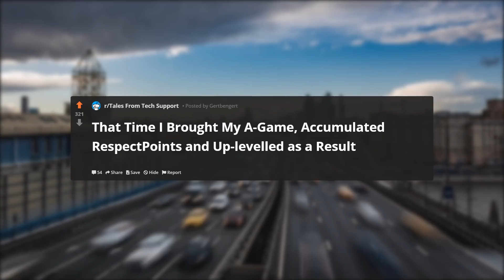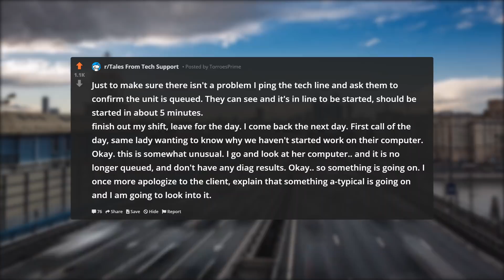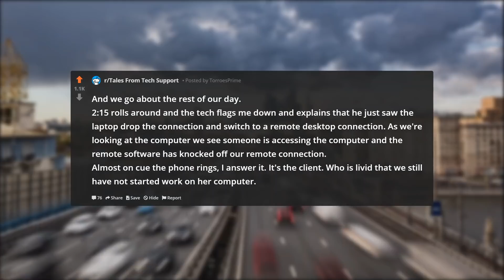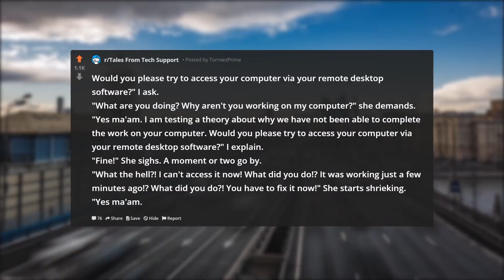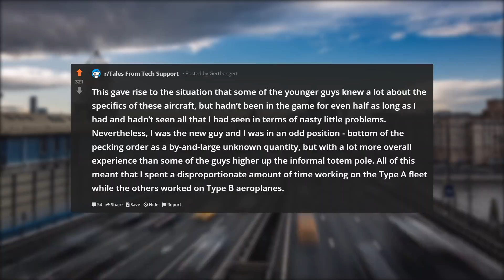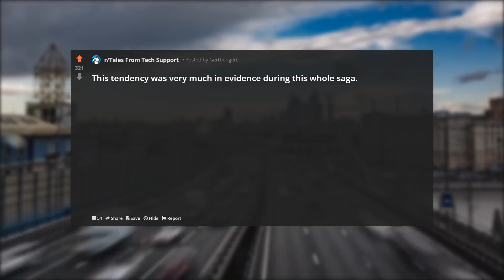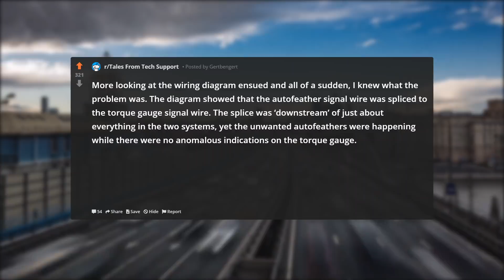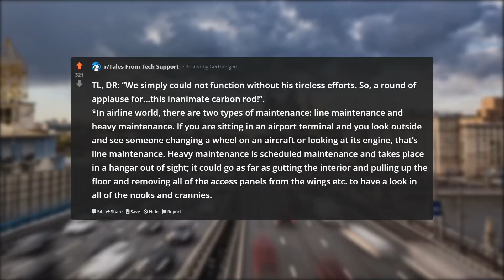YOU! YOU ARE THE REASON THE WORK ON YOUR COMPUTER HASN'T STARTED | Tales From Tech Support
ALMOST TOO LONG IN THE WASTELAND | Tales From Tech Support